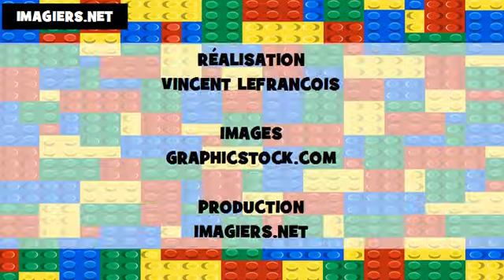The numbers in Korean and in French # From 1 to 100